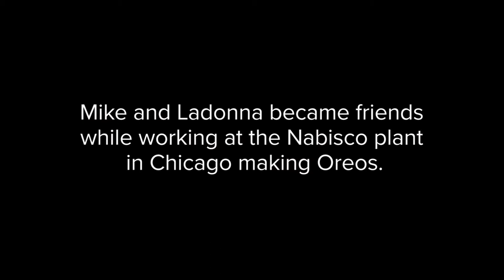Greed over good | Good Jobs | AFL-CIO video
LaDonna and Mike were both laid off from the Nabisco Mondelez bakery in Chicago because Oreo's would now be made in Mexico. This is their story, and the story of all worker's whose jobs have been outsourced.